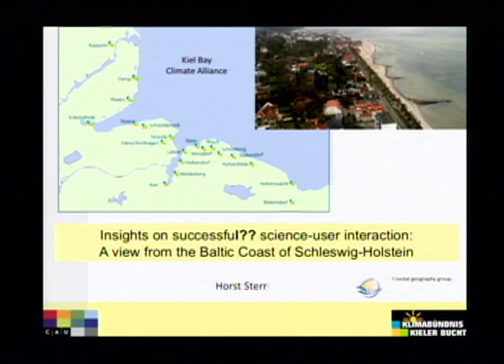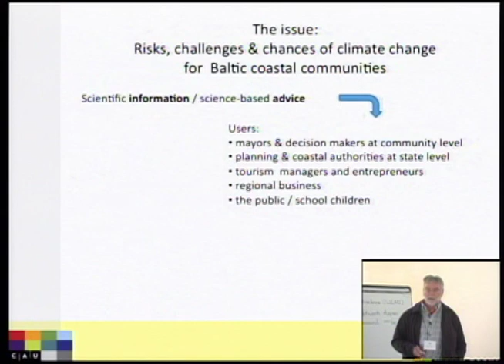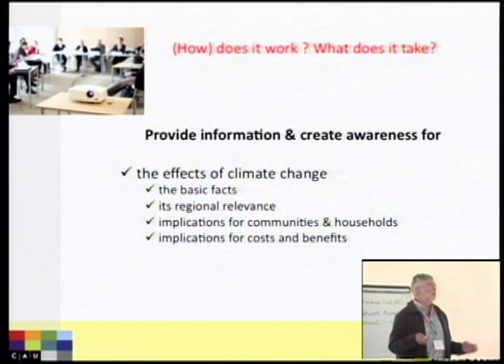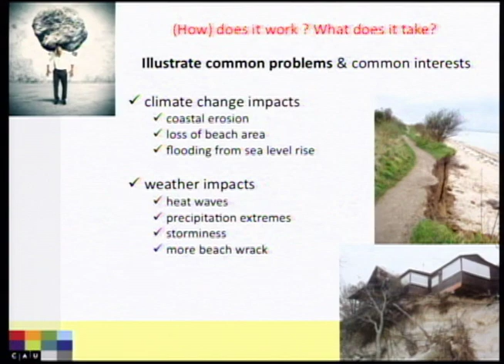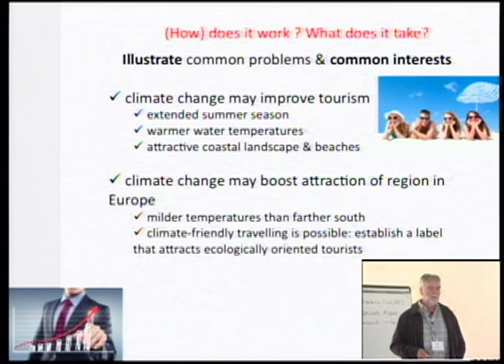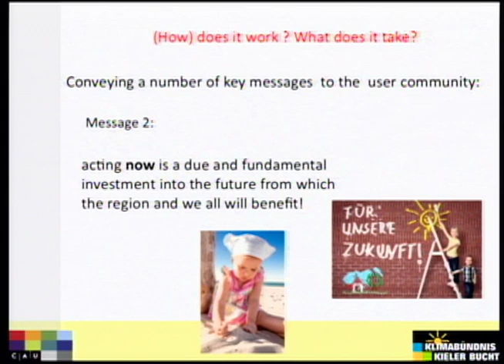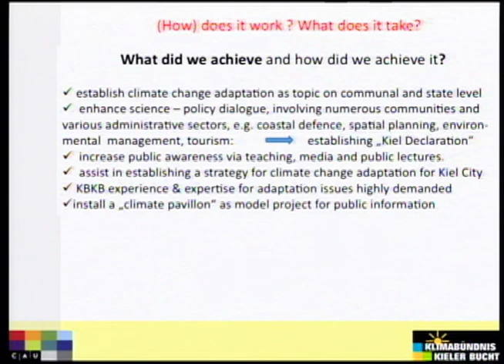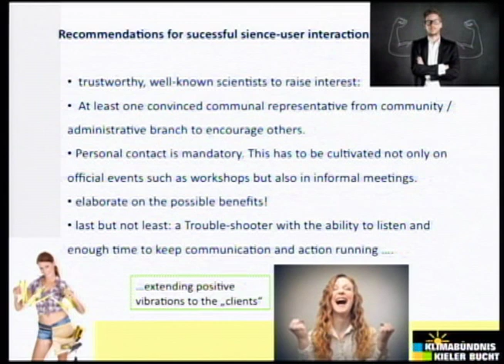Science-User Interaction: A View from the Baltic Coast of Schleswig-Holstein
Insights into Successful?? Science-User Interaction: A View from the Baltic Coast of Schleswig-Holstein -- Horst Sterr

This presentation was recorded at an Aspen Global Change Institute workshop entitled “Adaptation to Climate Change in Mountain & Coastal Areas: A Transatlantic Dialogue II” in August of 2013.